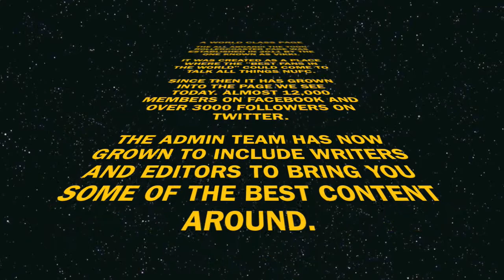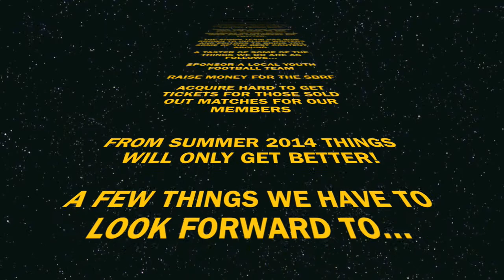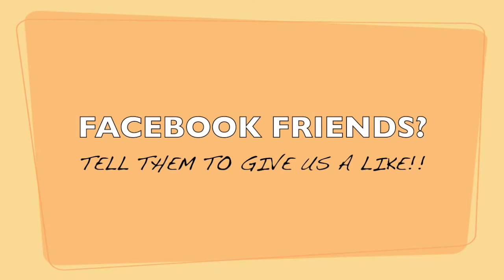AA!TTR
A little information video i made about the All Aboard! The Toon Rollercoaster page! Quickly knocked together on my new iMac!